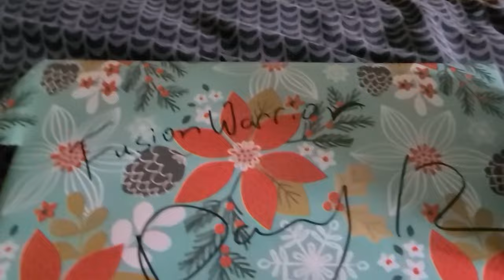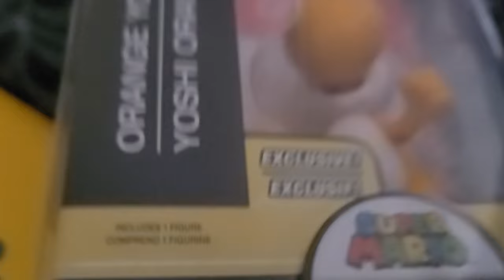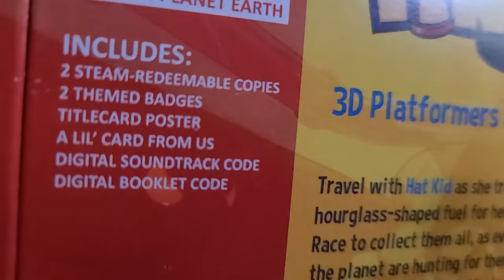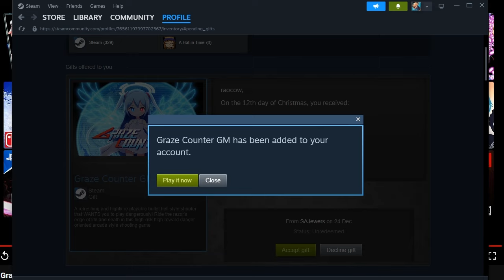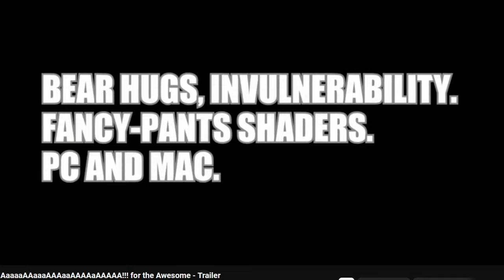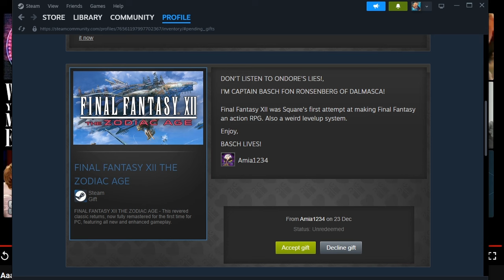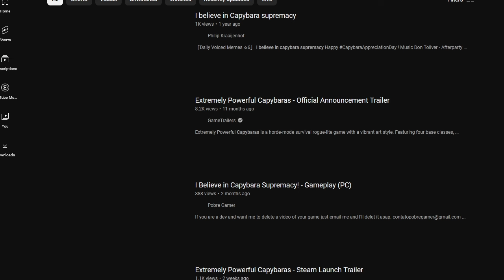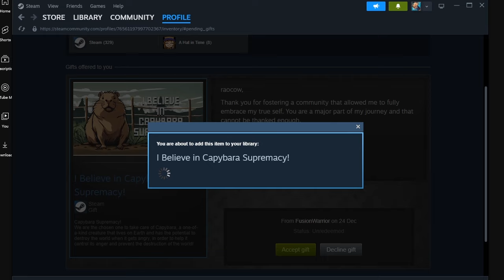12 Days of Christmas!! Day 12: hat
finally, the fox is restrained and in captivity
babus everywhere are safe... but for how long